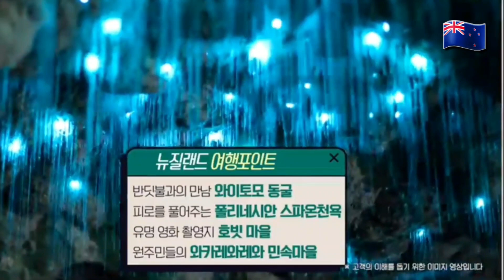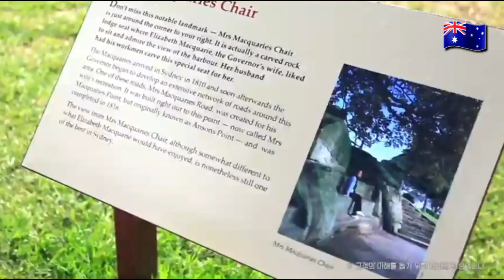뉴질랜드 8일 패키지 🇳🇿[뉴질랜드여행] 대한항공 뉴질랜드 호주 패키지 (교원투어 × 롯데홈쇼핑 패키지 홈쇼핑 상품) 영상 녹화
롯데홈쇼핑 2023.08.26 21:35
[부분 녹화] 이미지 감상